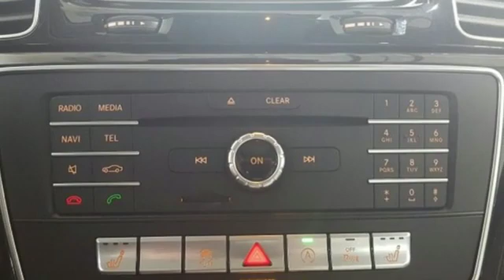Certified 2017 Mercedes-Benz GLS Lynnwood WA Seattle, WA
Year: 2017
Make: Mercedes-Benz
Model: GLS
Trim: GLS 450 4MATICA®
Engine: 6 Cyl. 3.0 L
Transmission: Automatic
Color: Diamond Silver Metallic
Interior: Crystal Grey/Black
Mileage: 31230
Stock #: L4289P
VIN: 4JGDF6EE7HA773637
*Rates as low as 1.99% APR for 48 months***FACTORY CERTIFIED PRE-OWNED!* 1 Year Unlimited Mile Warranty on top of any remaining portion of the original 4-year/50,000 mile warranty. We are the largest MB Certified Pre-Owned Dealer in WA state based on 2017 sales! Low Miles, One Owner, Apple CarPlay, Navigation, Android Auto, Surround View Camera, Harman/Kardon Surround Sound System, Panorama Roof, Blind Spot Assist, Lane Keeping Assist!This is a beautiful Silver GLS 450 4MATIC with Crystal Grey/Black Leather and accented with Anthracite Poplar Wood Trim. It is a one owner vehicle with no accidents or damage reported to CARFAX. It is nicely equipped with: Diamond Silver Metallic $720, Crystal Grey/Black Leather $1,620, Premium 1 Package $3,830: DVD Coding, Apple CarPlay, COMAND navigation, DVD Drive, Multi-color ambient lighting w/ Illuminated door sills, KEYLESS-GO(R), Lane Tracking Package: Blind Spot Assist, Lane Keeping Assist, Parking Assist Package $1,290: PARKTRONIC with Active Parking Assist, Surround View Camera, 19 Sport Wheels, Wheel Locking Bolts $150, Panorama Sunroof $1,090, Crystal Grey Headliner, Anthracite Poplar Wood $160, harman/kardon(R) LOGIC7(R) Surround Sound System $850, Power EASY-ENTRY $400, Pre-Wiring for Rear Seat Entertainment $170. *Original MSRP $79,905**1.99 percent APR for 48 months at $21.69 per month per $1,000 applies to Certified Pre-Owned Mercedes-Benz Model Year (2015, 2016, and 2017 CLA, C, E, S, GLA) (2015 M) (2016, 2017 GLC, GLE) (2015, 2016 GL) (2017 GLS). Qualified customers only. Not everyone will qualify. Excludes leases and balloon contracts. Minimum finance term applies. Available only at participating authorized Mercedes-Benz dealers through Mercedes-Benz Financial Services (MBFS). Subject to credit approval by MBFS. Must take delivery of vehicle between December 1, 2018 and December 31, 2018. Rate applies only to Mercedes-Benz Certified Pre-Owned model vehicles listed. See your authorized Mercedes-Benz dealer for complete details on this and other finance offers.

Address:
17800 Highway 99